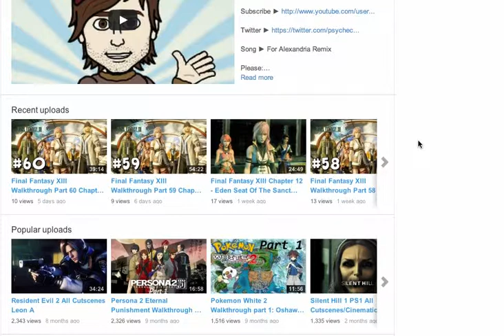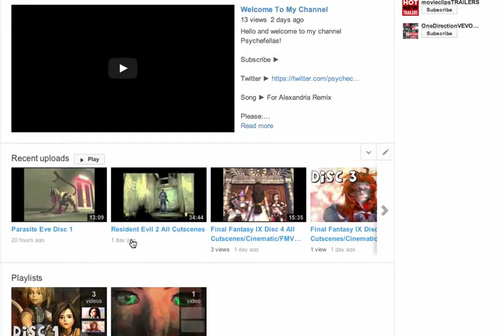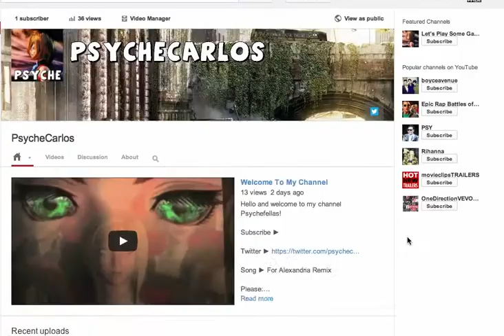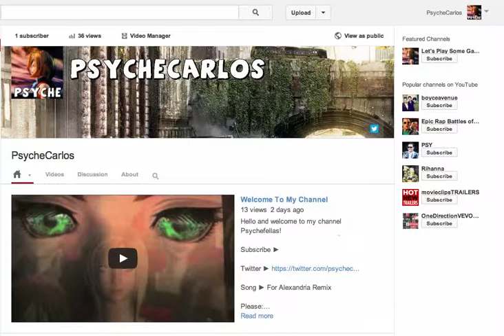Channel Announcement!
Hi guys, as I said on the video I'm going to stop making videos on this account, I created a new one, here's the link to it

PS: It totally changed, so no worries! I'm using both channels

Thanks for your support, I really appreciate.